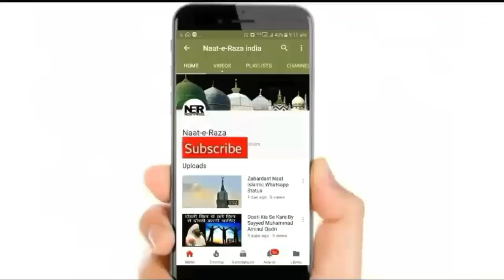Jahannam Ka Bayan Sunkar Kaleja Hil Jayega ● Sayyed Aminul Qadri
New Bayan By Sayyed Aminul Qadri 2023 - Jahannam Ka Dardnak Azab. Jahannam  Me Kya Hoga.  ..